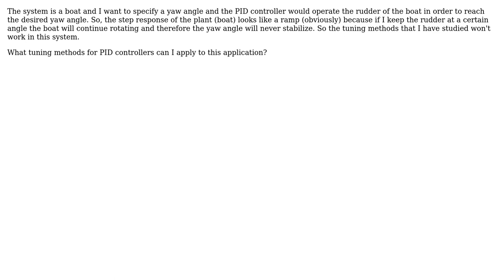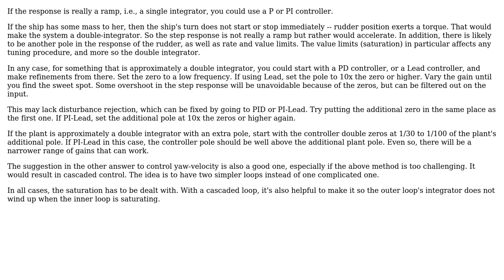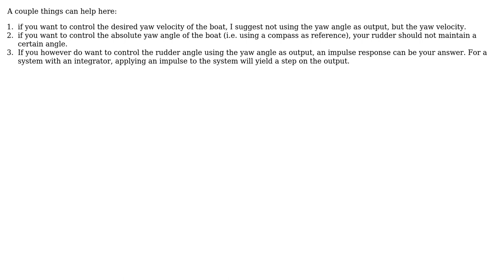Engineering: How to tune a PID controller when plant's step response looks like a ramp?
With thanks & praise to God, and with thanks to the many people who have made this project possible! | Content (except music & images) licensed under CC BY-SA | Music | Images & others | With thanks to user Petrus1904 user Pete W user enriquesb user AJN and the Stack Exchange Network Trademarks are property of their respective owners. You are responsible for your own actions.